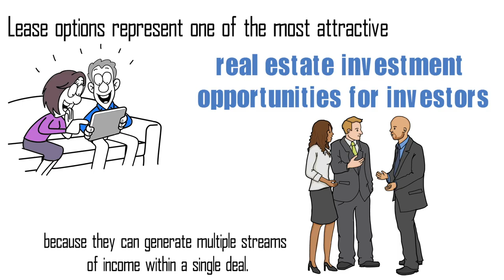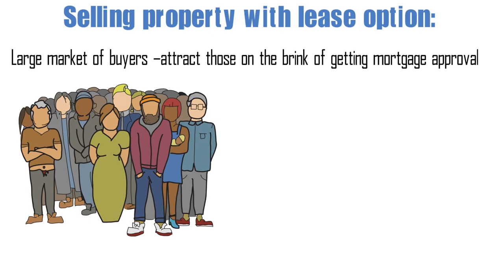What is a Lease Option in Real Estate - Control of a Property without Purchasing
A Lease Option is a contract used in real estate. In a lease-option, a property owner and tenant agree that, at the end of a specified rental period, the renter has the option of purchasing the property at a predetermined price.